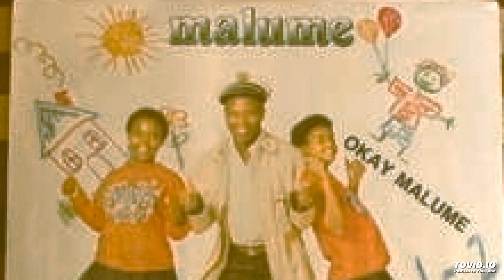Malume - Makamuni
Malume - Okay Malume (1991)